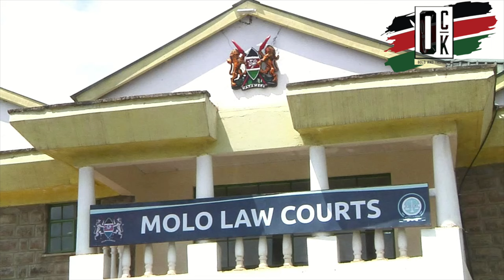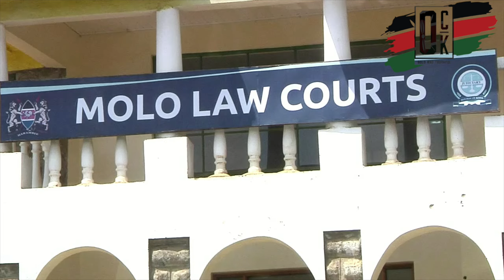The aftermath of MP Kimani Kuria's home after GEN Z's visit: 17 youth accused of destroying property